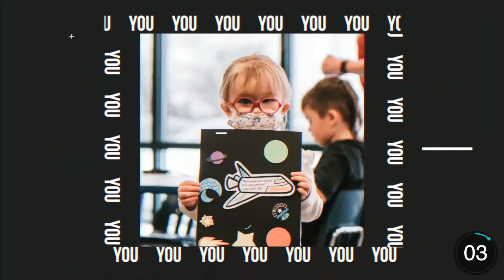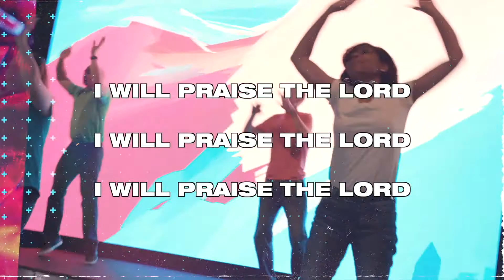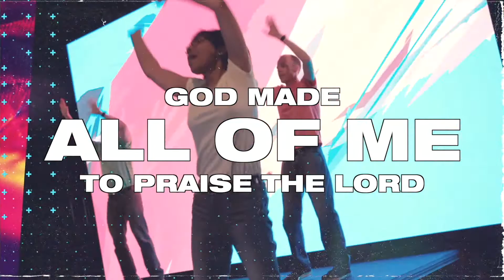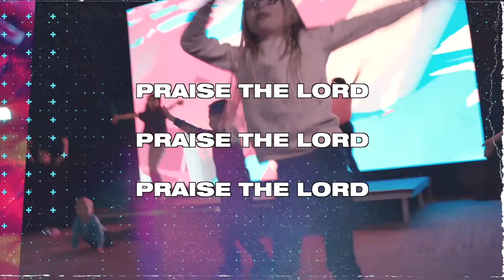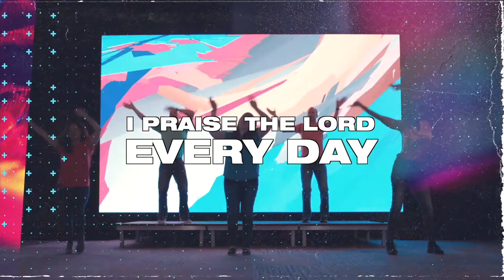4/11/2021 2 Year Olds Video